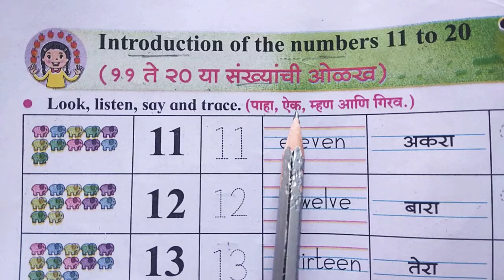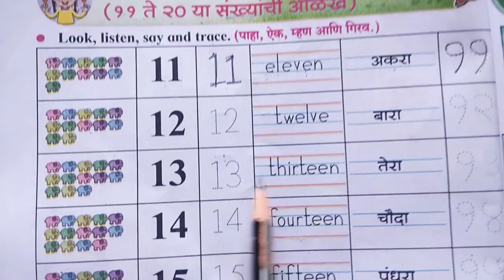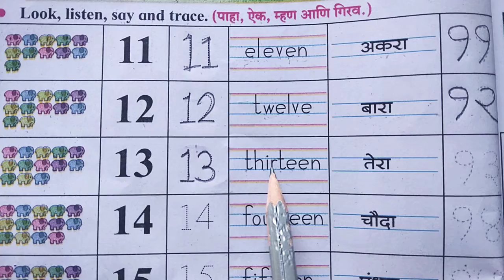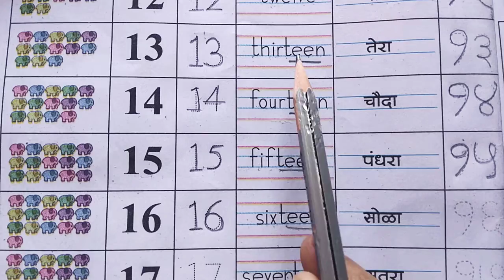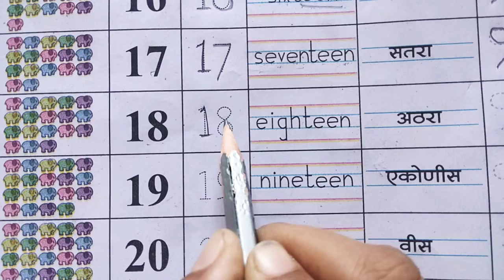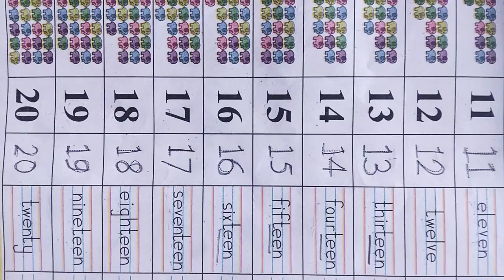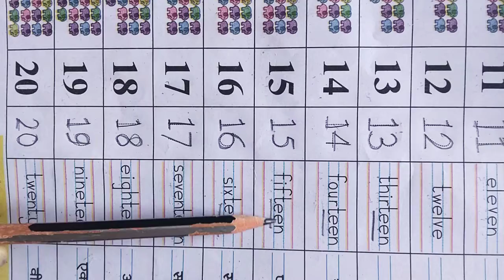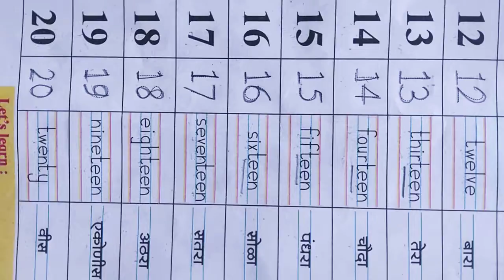Numbers संख्या 11to 20 इयत्ता_पहिली भाग3 std1stPart 3 नवीनअभ्यास बालभारती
numbers 11to 20
1ली, बालभारती भाग 3 नवीन अभ्यासक्रम
Standard One Part 3
std1st class1st बालभारती भाग 4बालभारती भागPrathamik shikshan standard One Part 3rd Marathi Balbharti iyatta pahili
1ली, बालभारती भाग 3 इयत्ता पहिली नवीन अभ्यासक्रम इयत्ता पहिली बालभारती
Numbers संख्या